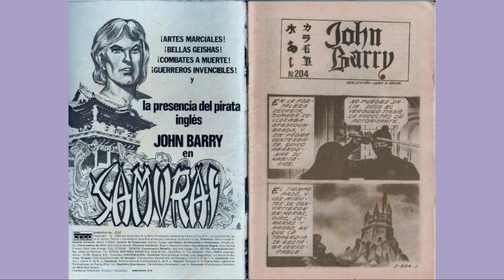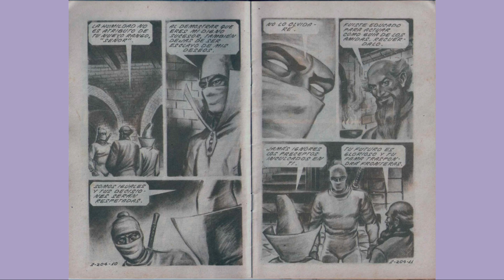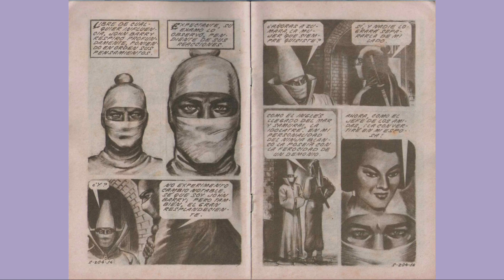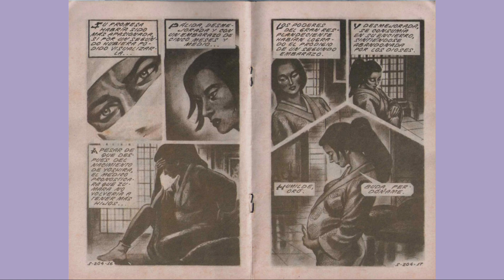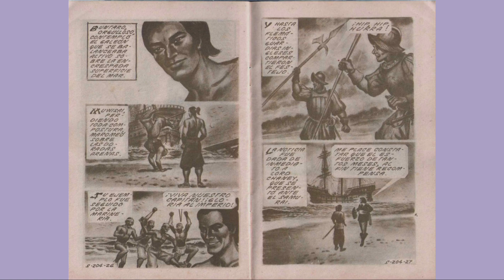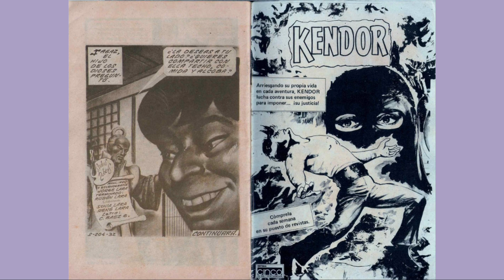SAMURAY JHON BARRY 204